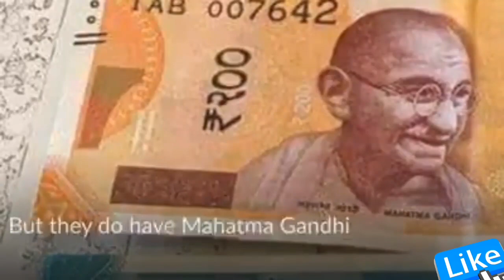History behind Mahatma Gandhi’s picture on Indian Currency notes!(Subscribe🔔Like👍Share🗯)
Why do Indian rupee notes only have a picture of Mahatma Gandhi? Why don’t we have faces of multiple Indians on different denomination notes?

Answer is📣 A Reserve Bank of India (RBI) panel has decided against the inclusion of any other national leader's image on banknotes saying that no other personality could better represent the ethos of the country than Mahatma Gandhi. Diversity is no excuse.

States in the USA are pretty diverse too.